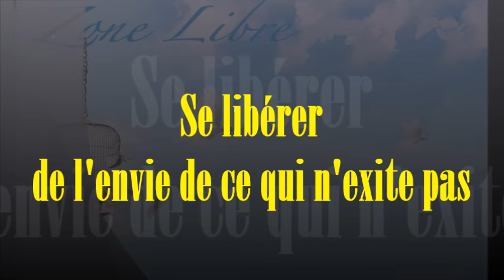1438 " se libérer de l'envie de ce qui n'existe pas " Guy ROGER ZONE LIBRE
L'art de rester avec ce qui est, est l'art de l'acceptation afin de côtoyer ce qu'il y a